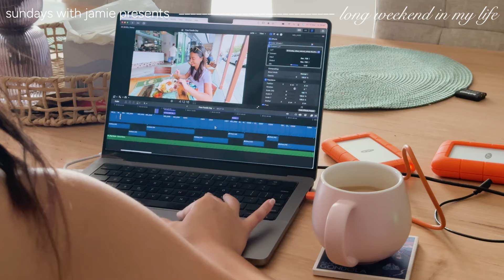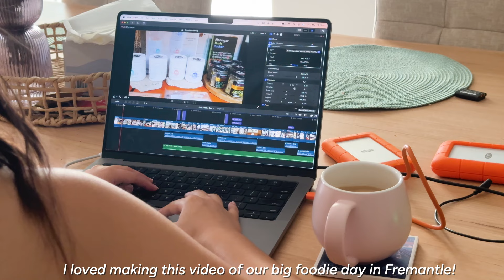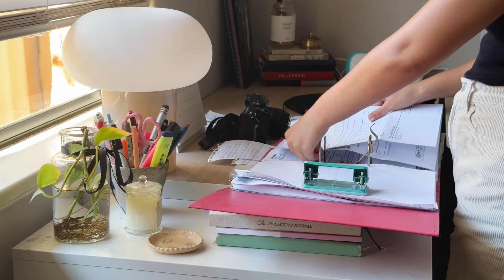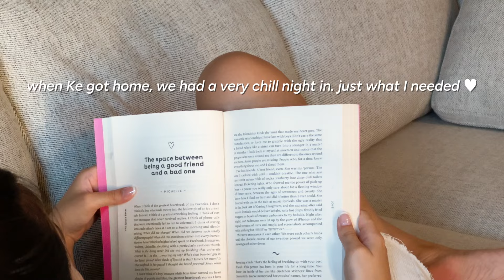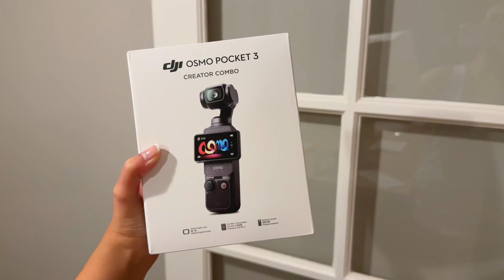So excited about my new camera!! | Long Weekend In My Life | Life in Perth